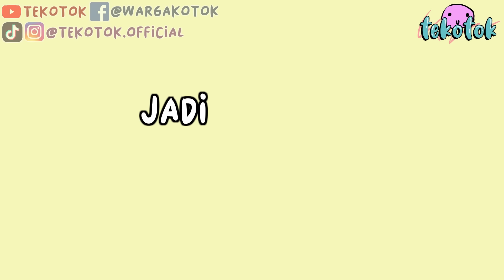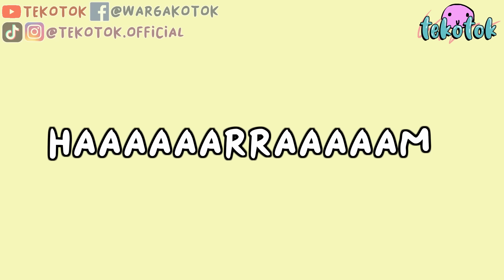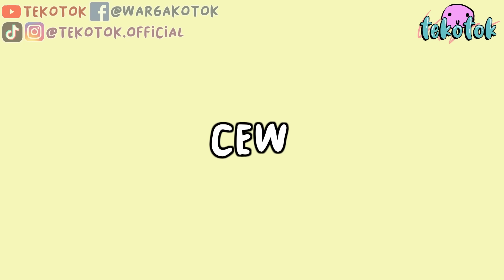Anak Orang Dirusak